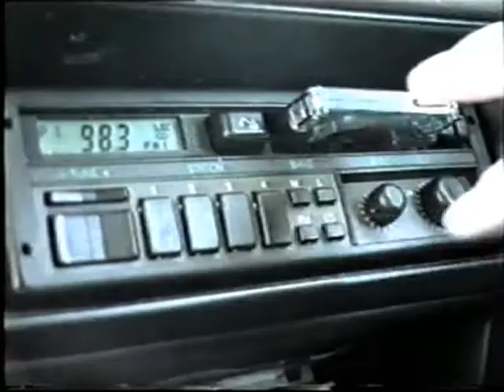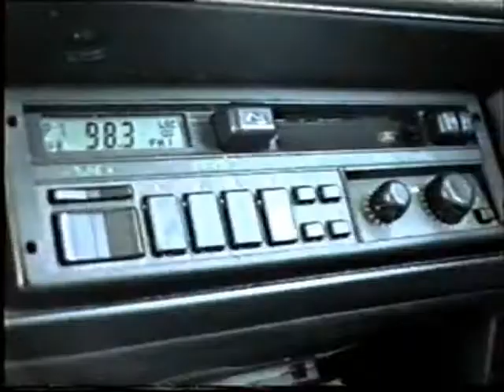Hit and Run (1995) Newark and Sherwood College BTEC Media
Hit and Run (1995) Newark and Sherwood College BTEC Media. Can't remember why but think this was part of a crime unit. Never released untill now because of a copyrighted song by Therapy we used, so I recently redid all the sound effects and placed one of my own tracks. Not bad for 16 year old just starting out in filming and editing.